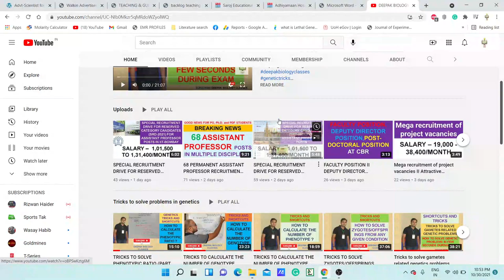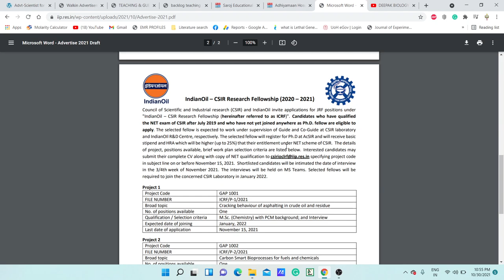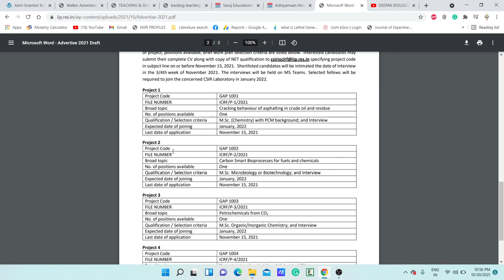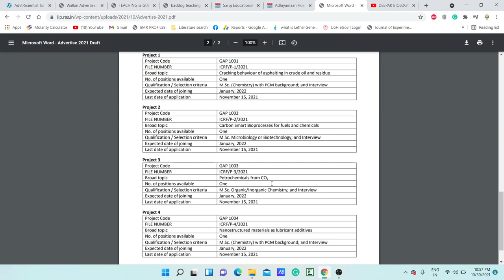INDIAN OIL- CSIR RESEARCH FELLOWSHIP (2020-21) FOR PURSUING PHD II FELLOWSHIP - 38,440-43,400/MONTH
TOPIC: INDIAN OIL- CSIR RESEARCH FELLOWSHIP (2020-21) FOR PURSUING PH.D. II  FELLOWSHIP - 38,440-43,400/MONTH